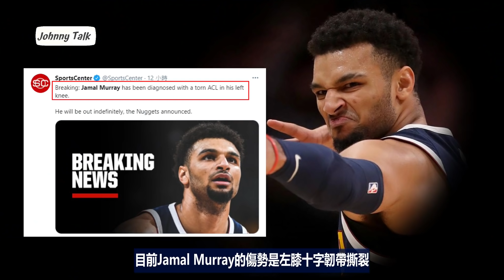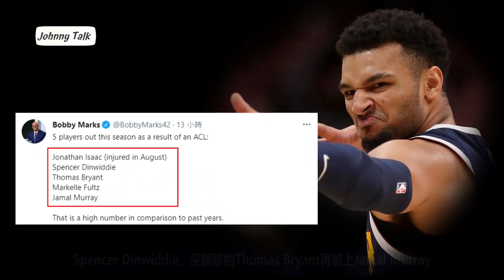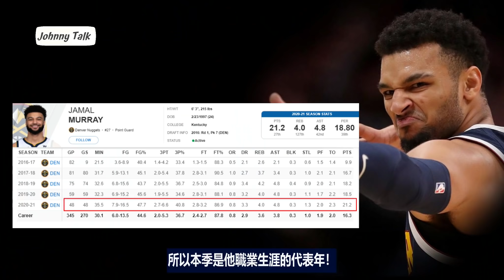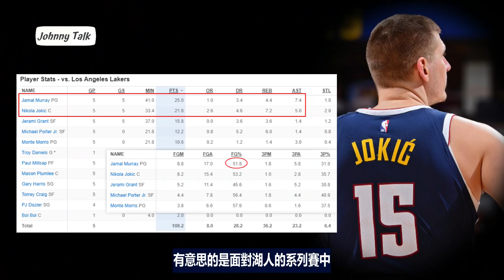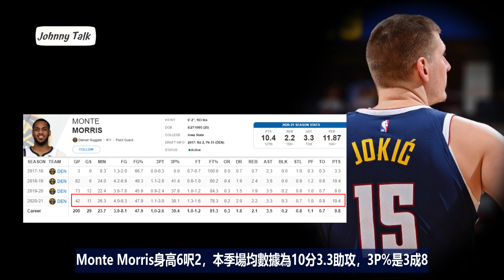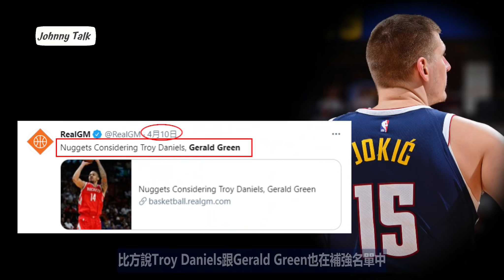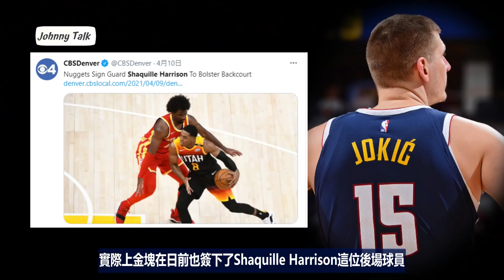NBA🏀金塊本季結束了？Jamal Murray左膝十字韌帶撕裂！(Johnny聊nba)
昨天金塊的對手是勇士隊，勇士隊的Stephen Curry不但單場攻下53分，其中包括10顆三分球，同時也超越了偉大的張先生，成為勇士隊史的得分王，金塊雖然輸球，但比賽總是有輸有贏，實際上輸球對金塊來說只是輸掉一場比賽，畢竟這只是一場例行賽，但麻煩的是球隊的二當家Jamal Murray，在一次切入時受傷了，這一傷對金塊來說很有可能輸掉一整個賽季！目前Jamal Murray的傷勢是左膝十字韌帶撕裂，官方給出的消息是無限期缺賽，不過各媒體都預測應該是本季報銷了！

🛍Johnny腦公的店⬇︎
✍合作諮詢 ⬇︎
📱Johnny粉專⬇︎
 ‣‣平凡的路人，偉大的助攻王John Stockton！